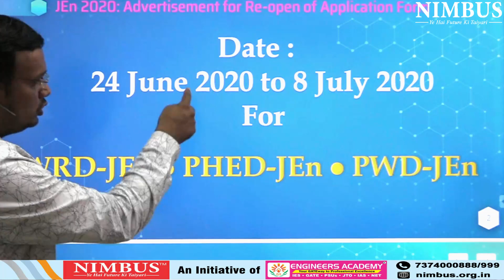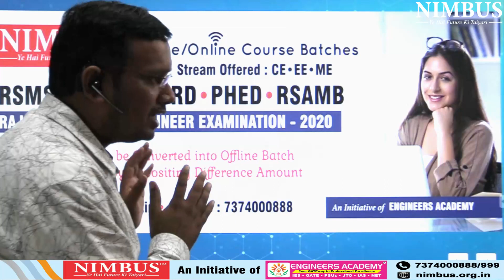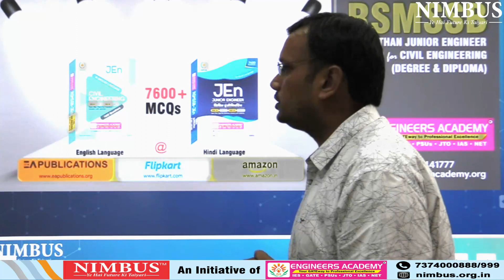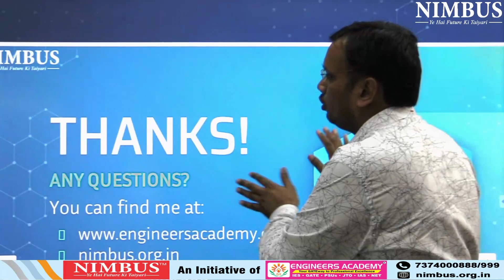RSMSSB JE Revised Advertisement 2020 | RSMSSB Online Coaching | CE | PWD,PHED,WRD JEn Online Class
If you are looking for guidance and courses to prepare for GATE 21, ipate 2020, ssc je 2020, RSEB or any Aen /Jen Exam then Nimbus learning is the right channel for you .
All the classes are taken by best teachers across the country who have 50+ year experienced combined and  they have produced top GATE , SSC je rankers  by their mentoring.